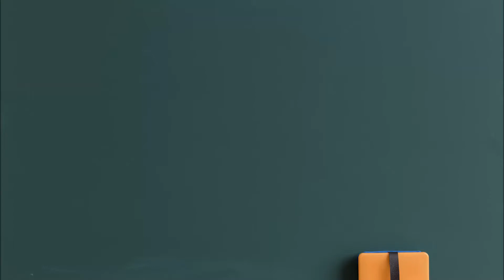스텝보카 1 트랙 20